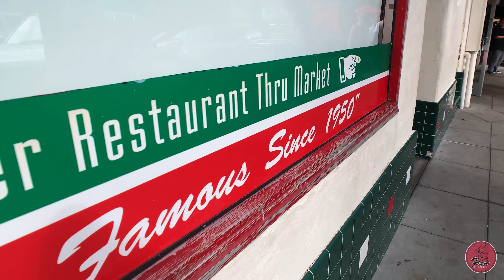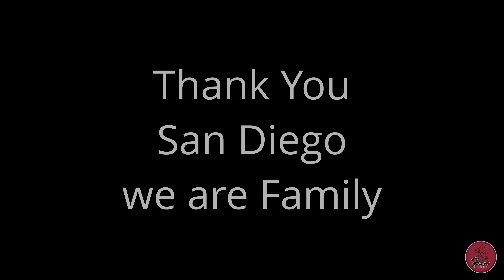Filippi's Pizza Grotto 2019 Taste of Little Italy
The Taste of Little Italy video at Filippi's Pizza Grotto Little Italy with all of our great family and friends enjoying the evening. 69 years in the same Little Italy location.